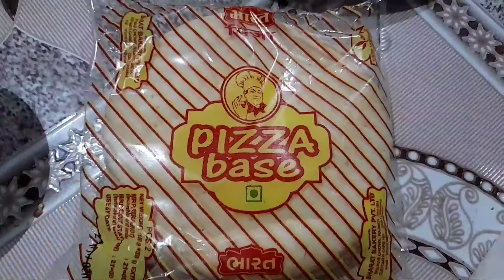Vegetable Cheese 🧀 Pizza 🍕 Recipe at Home 🏡